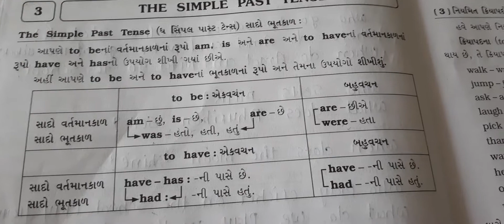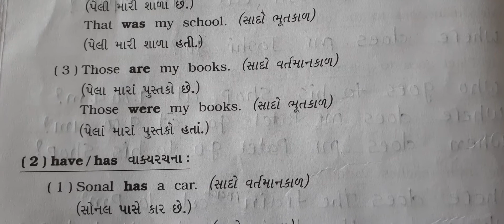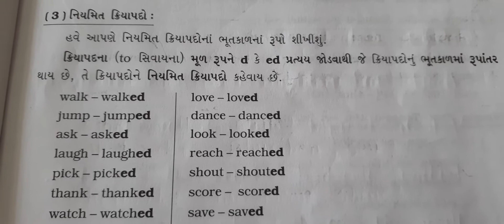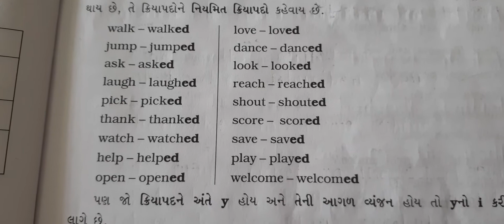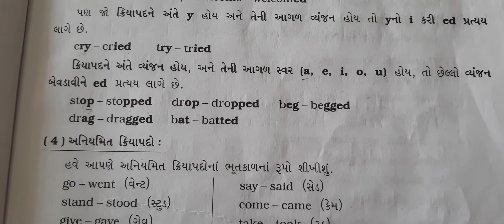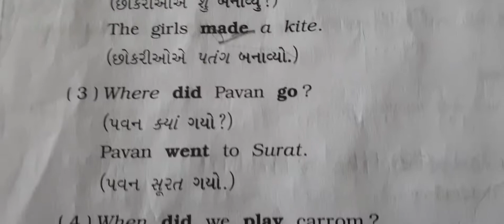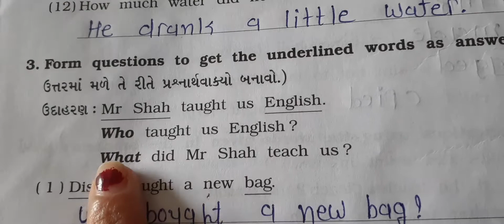ssdivine std7gm eng